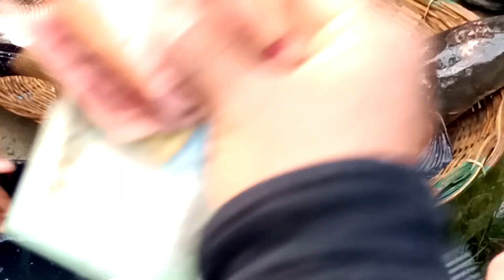পদ্মার বিশাল সাইজের আইর মাছ বাঘাইর মাছ গজার মাছ নাইন্দল মাছ কত হাজার টাকায় বিক্রি হল দেখুন।